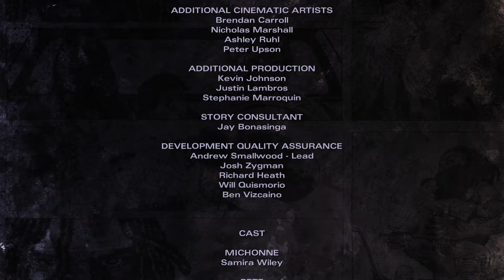[The Walking Dead: Michonne] Parte 4